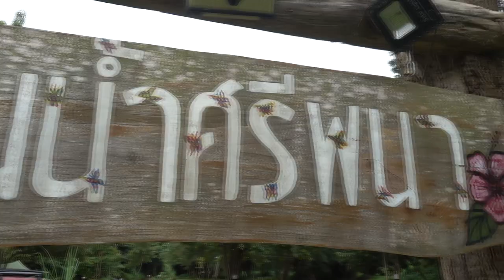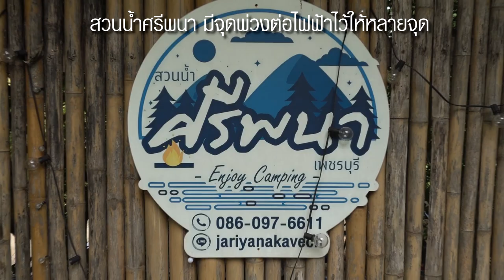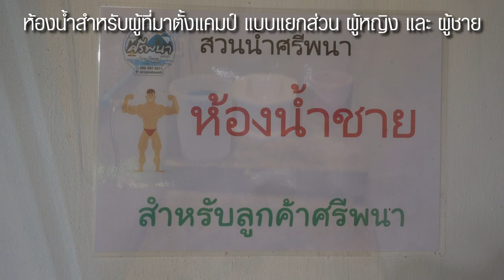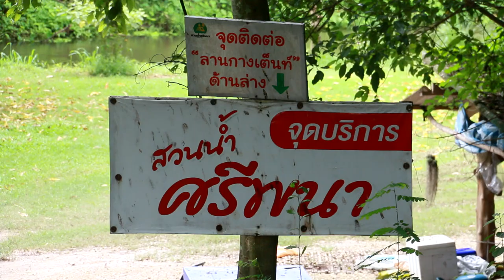ตั้งแคมป์ริมลำธาร ที่สวนน้ำศรีพนา หนองหญ้าปล้อง | ชีวิตกลางแจ้ง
เพลย์ลิสต์ :  ชีวิตกลางแจ้ง

พิกัด GPS : สวนน้ำศรีพนา
13°02'41.7"N 99°43'11.3"E
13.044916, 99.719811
Google Maps : สวนน้ำศรีพนา

Facebook Fanpage : สวนน้ำศรีพนา Enjoy camping at เพชรบุรี

สวนน้ำศรีพนา  ตั้งอยู่ที่  ตำบลยางน้ำกลัดใต้ อำเภอหนองหญ้าปล้องจังหวัดเพชรบุรี

สวนน้ำศรีพนา เป็นสถานที่ตั้งแคมป์พักแรมริมลำธาร ซึ่งอยู่ห่างออกมาจากกรุงเทพมหานครโดยประมาณ 150กิโลเมตร   ใช้ระยะเวลาในการเดินทางมาเพียงแค่ประมาณ 2ชั่วโมงเศษ  เราก็สามารถที่จะมากางเต็นท์พักแรมกันริมลำธารได้อย่างชิลๆที่สวนน้ำศรีพนากันได้แล้ว

ที่สวนน้ำศรีพนาแห่งนี้มีสัญญาณโทรศัพท์มือถือ และสัญญาณอินเตอร์เน็ตมือถือที่ดีเยี่ยมมาก ชนิดที่ว่าแต่ละเครือข่ายสัญญาณมากันแบบแรงๆเต็มๆกันทั้งนั้น

สายน้ำที่ไหลผ่านสวนน้ำศรีพนา คือ  ห้วยแม่ประจันต์  ซึ่งเป็นลำน้ำสาขาของลุ่มน้ำเพชรบุรี ห้วยแม่ประจันต์  กำเนิดจากต้นน้ำของเทือกเขาในเขตจังหวัดราชบุรี  ไหลผ่านอำเภอหนองหญ้าปล้อง และจะไหลไปบรรจบกับแม่น้ำเพชรบุรีที่บริเวณเหนือเขื่อนเพชรบุรีที่บ้านท่าชิกในเขตอำเภอท่ายาง  สายน้ำห้วยแม่ประจันต์แห่งนี้มีความยาวของลําน้ำรวมทั้งสิ้นโดยประมาณ 56กิโลเมตร

สำหรับที่ตั้งของสวนน้ำศรีพนา ซึ่งอยู่ในตำบลยางน้ำกลัดใต้  เมื่อก่อนนี้จะมีชื่อเรียกว่า "บ้านยางน้ำกลับ"   ซึ่งชาวบ้านดั้งเดิมส่วนใหญ่จะเป็นชาวไทยเชื้อสายไทยภูเขา หรือ ชาวกะเหรี่ยง  และมีการสันนิษฐานกันว่าที่มาของชื่อตำบลยางน้ำกลัดใต้นั้นมาจากชาวกะเหรี่ยงเชื้อสายกะเหรี่ยงยางซึ่งได้กลายมาเป็นตำบลยางน้ำกลัดใต้และตำบลยางน้ำกลัดเหนือในปัจจุบันนี้

การมากางเต็นท์พักแรมที่สวนน้ำศรีพนาแห่งนี้สำหรับผู้ใหญ่ก็จะมีค่าบริการเพียงแค่ท่านละ 100บาทต่อคืน  ส่วนเด็กที่มีอายุไม่เกิน 12 ปี  ทางสถานที่เขาก็ให้เข้าพักฟรีโดยที่ไม่มีค่าบริการ  ที่สวนน้ำศรีพนาอนุญาตให้พาน้องหมาหรือน้องแมวเข้ามาท่องเที่ยวได้  และสำหรับท่านที่อยากจะนอนเต็นท์  แต่ไม่มีเต็นท์กับเครื่องนอน  ทางสวนน้ำศรีพนาก็จะมีบริการให้เช่าเต๊นท์กับเครื่องนอนไว้รองรับอีกด้วย
สวนน้ำศรีพนา จะมีจุดพ่วงต่อไฟฟ้าไว้ให้ผู้ที่มากางเต็นท์พักแรมได้พ่วงต่อไปใช้กันได้  โดยเราจะต้องจัดเตรียมสายปลั๊กพ่วงมาด้วยตนเอง  และหากในกรณีที่ไม่ได้นำสายปลั๊กพ่วงมา ทางสถานที่เขาก็มีไว้ให้เช่าใช้กันได้ในราคามิตรภาพ นอกจากนี้แล้วก็ยังมีอุปกรณ์อำนวยความสะดวกอื่นๆที่ไว้ให้เช่าใช้กันได้เพิ่มเติมอย่างเช่น พัดลม และเตาปิ้งย่าง

สวนน้ำศรีพนา นอกจากจะมีสถานที่กางเต็นท์อันกว้างขวางที่อยู่ติดริมลำธารแล้ว  ที่นี่ก็ยังมีเต็นท์กระโจมขนาดใหญ่ที่ติดเครื่องปรับอากาศซึ่งอยู่ภายใต้หลังคาที่ช่วยป้องกันปัญหาในเรื่องแดด และฝนอีกชั้นนึง  เต็นท์กระโจมจะมีไว้ให้บริการกัน 2 รูปแบบ

แล้วที่สวนน้ำศรีพนานี้ก็ยังมีบ้านพักตากอากาศแบบเรือนไม้ไผ่ที่ติดเครื่องปรับอากาศไว้ให้บริการอีกจำนวน 2 หลัง  สำหรับบ้านพักตากอากาศที่เป็น เต็นท์ กระโจมและเรือนไม้ไผ่ในแต่ละหลังก็จะมีห้องน้ำที่แยกส่วนออกมาไว้ให้ใช้เป็นห้องน้ำส่วนตัวของในแต่ละหลัง

ในส่วนของห้องน้ำสำหรับผู้ที่มากาง เต็นท์ พักแรมทางสวนน้ำศรีพนาก็จะมีห้องน้ำแยกส่วนสำหรับหญิงและชายเอาไว้ให้ใช้กันอยู่ทางด้านบน  สำหรับน้ำใช้ภายในสวนน้ำศรีพนาจะใช้เป็นระบบน้ำประปาซึ่งไม่ใช่การปั๊มน้ำจากลำห้วยขึ้นมาใช้   น้ำใช้ที่นี่จึงมีความใสสะอาดเป็นอย่างมาก

สวนน้ำศรีพนา จะมีส่วนของร้านค้าไว้คอยให้บริการ ซึ่งก็จะมีทั้งของชำและอาหารตามสั่ง  ซึ่งจุดเด่นของที่นี่ คือ ส้มตำฟรี  โดยทางสถานที่จะจัดเตรียมวัตถุดิบสำหรับการตำส้มตำเอาไว้ให้ลูกค้าสามารถที่จะมาตำไปรับประทานกันได้ฟรีๆเลย

เจ้าของสถานที่สวนน้ำศรีพนาแห่งนี้ คือ คุณ ศรีพน นาคะเวช  ซึ่งเป็นผู้ที่ใจดีและมีความเป็นกันเองอย่างมากกับผู้ที่มาเยี่ยมเยือน  สร้างความประทับใจให้กับผู้ที่เข้ามาพักแรมได้เป็นอย่างดี

เพลงInstrumentalประกอบคลิป  สร้างขึ้นมาเองด้วยAI ชื่อเพลงว่า  "River Camp"

ขอขอบพระคุณเป็นอย่างสูง  สำหรับการรับชมคลิปวีดิโอนี้
เพื่อเป็นกำลังใจให้กับช่องยูทูป Hang Out (Let's go) ของเราด้วยนะคะ